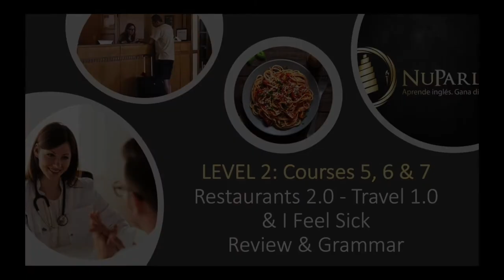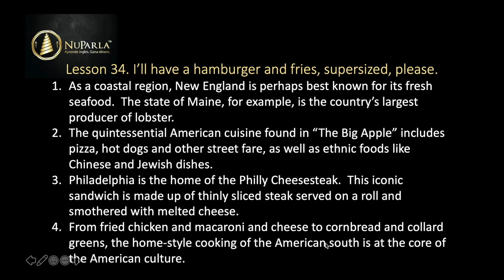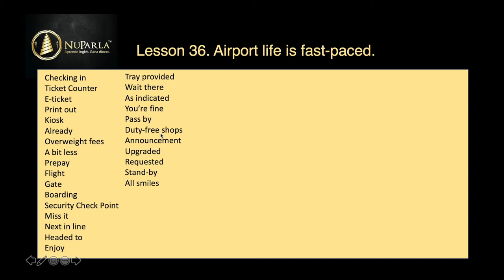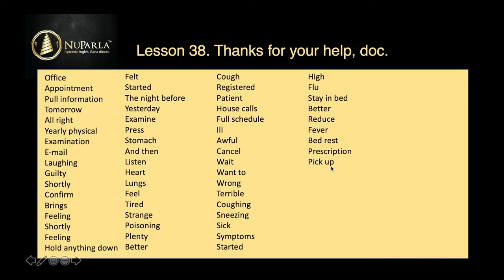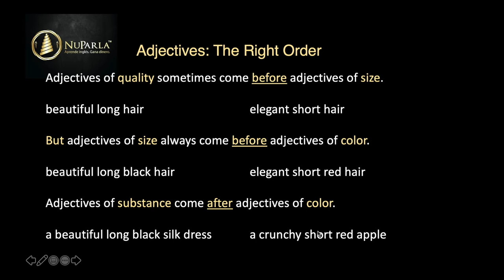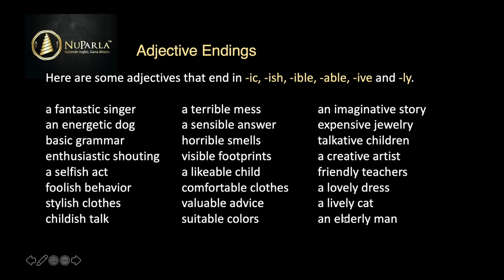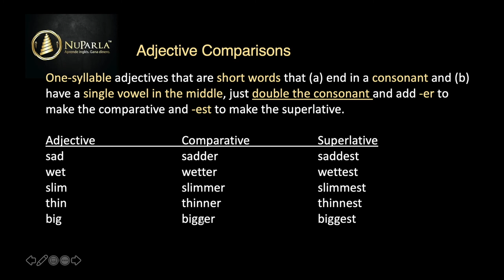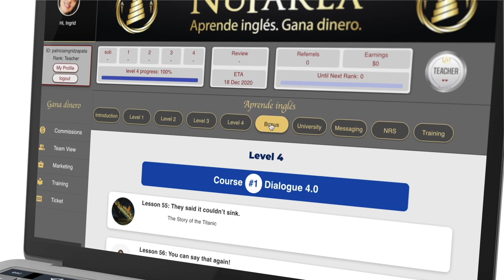Lección 80 de 90 | REPASO y GRAMÁTICA | Curso de inglés GRATIS y COMPLETO | NuParla.com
NuParla es el curso de inglés más completo y gratis para principiantes, desde cero hasta avanzado, a fin de ayudarte a aprender inglés de manera rápida, fácil y divertida para que lo hables como un nativo en tiempo récord.

Este video es el repaso y gramática del Nivel 2, Cursos 5, 6 y 7, Lecciones 33 - 38.

Grammar Lesson:   Adjectives (Varied, Right Order, Endings and Comparisons)

Aprende inglés GRATIS online.
NuParla.com